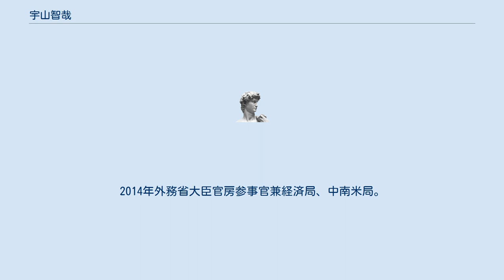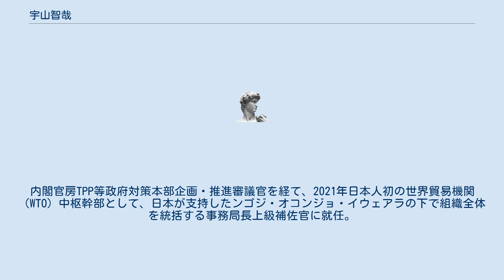宇山智哉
宇山 智哉（うやま ともちか、1963年10月1日 - ）は、日本の外交官、国際公務員。
世界貿易機関（WTO）事務局長上級補佐官。
日本人初のWTO中枢幹部。
 山口県秋芳町（現美祢市）出身。
1982年山口県立山口高等学校卒業。
1986年一橋大学法学部卒業、外務省入省。
1989年スワースモア大学教養学部を優等（with distinction）で卒業。
 通商産業省出向、ジュネーブ国際機関日本政府代表部一等書記官等を経て、2001年在エジプト日本国大使館参事官。
2004年外務省経済局国際機関第一課サービス貿易室長。
同年外務省経済局国際貿易課サービス貿易室長。
2006年外務省経済局国際貿易課長。
2008年在フィリピン日本国大使館公使。
2010年在大韓民国日本国大使館公使。
ソウル市で福島第一原子力発電所事故に関する説明会を行うなどした。
 2012年在ジュネーブ国際機関日本政府代表部公使。
2014年外務省大臣官房参事官兼経済局、中南米局。
2017年外務省大臣官房審議官兼経済局、中南米局。
同年外務省大臣官房審議官兼経済局。
2018年サンフランシスコ総領事。
 2020年内閣官房内閣審議官（内閣官房副長官補付）兼TPP等政府対策本部審議官、新型コロナウイルス感染症対策推進室審議官。
内閣官房TPP等政府対策本部企画・推進審議官を経て、2021年日本人初の世界貿易機関（WTO）中枢幹部として、日本が支持したンゴジ・オコンジョ・イウェアラの下で組織全体を統括する事務局長上級補佐官に就任。